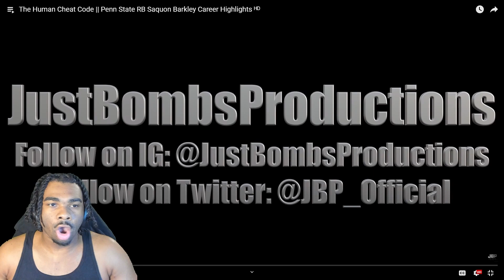First Time Reaction to SAQUON BARKLEY COLLEGE HIGHLIGHTS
Get ready for an exciting first-time reaction as I delve into the jaw-dropping college highlights of one of the most electrifying running backs in football history, Saquon Barkley! Join me as we witness the explosive plays, incredible agility, and unmatched athleticism that made him a standout player in college football. From powerful stiff arms to breathtaking runs, Barkley's highlight reel is filled with moments that will leave us in awe. As we relive his college journey, we'll see why he became a top prospect in the NFL and a fan-favorite across the nation. Don't miss out on this thrilling reaction to the incredible talent of Saquon Barkley during his college days!